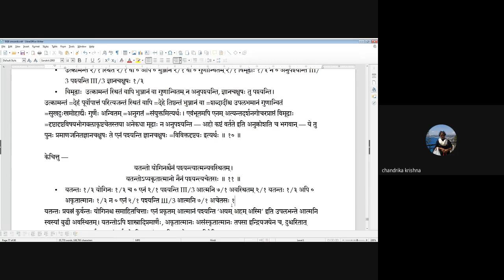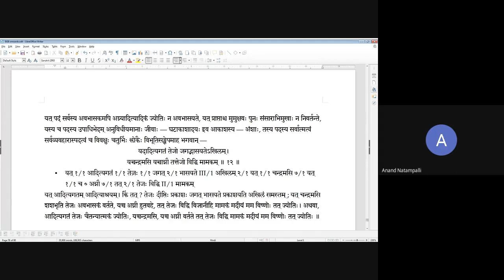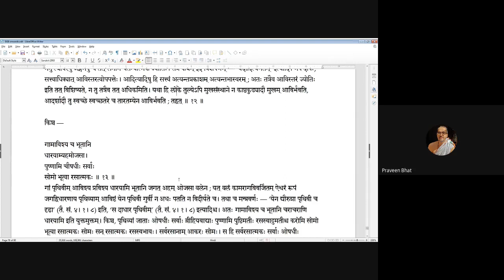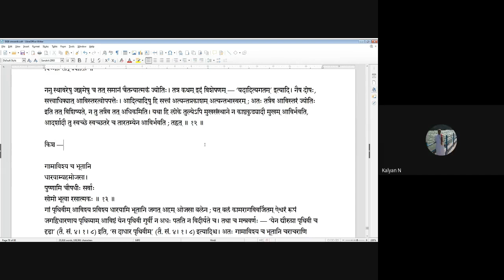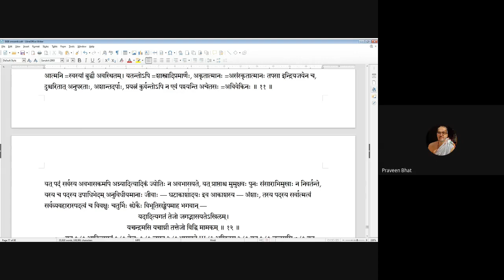Gitavyakarana 20201026 15 10 15 12